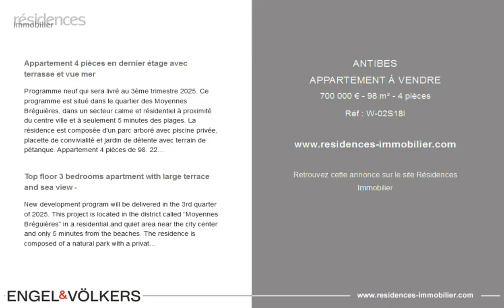ANTIBES - APPARTEMENT À VENDRE - 700 000 € - 98 m² - 4 pièces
Référence : W-02S18I

Appartement 4 pièces en dernier étage avec  terrasse et vue mer

Programme neuf qui sera livré au 3ème trimestre 2025. Ce programme est situé dans le quartier des Moyennes Bréguières, dans un secteur calme et résidentiel à proximité du centre ville et à seulement 5 minutes des plages. La résidence est composée d'un parc arboré avec piscine privée, placette de convivialité et jardin de détente avec terrain de pétanque. Appartement 4 pièces de 98. 22m2 en dernier étage avec terrasse de 13m2 bénéficiant d'une vue mer. L'appartement est vendu avec 2 places de stationnement et 2 caves inclus dans le prix de vente. Ce programme immobilier respecte la norme RT 2012, il y a possibilité de financement avec un prêt à taux 0 et possibilité de défiscalisation (Loi Pinel). Le marché immobilier de luxe sur la Côte d'Azur est l'un des plus attractifs de la région méditerranéenne. Les maisons de vacances et résidences secondaires sur la Côte d'Azur offrent non seulement un style et une qualité de vie incomparable mais représentent aussi, au regard de la situation économique internationale, un investissement sûr et un projet de retraite intelligent, notamment aux adresses premiums. Antibes est une ville et station balnéaire située entre Cannes et Nice, sur la Côte d'Azur. Elle est connue pour sa vieille ville entourée de remparts du XVIe siècle qui abritent le fort Carré en forme d'étoile. Celui-ci surplombe les luxueux yachts amarrés au port de plaisance Vauban. C'est dans le vieil Antibes avec ses ruelles et ses petites places que vous découvrirez la plupart de ses trésors. 25 km de côtes où se succèdent plages de galets ou sable fin (privées et publiques), criques secrètes et pas moins de 5 ports (Vauban, Galice, Crouton, Olivette et Salis). Port Vauban est le plus grand port de plaisance d'Europe! Les loisirs et sports nautiques offrent toutes les possibilités.

Top floor 3 bedrooms apartment with large terrace and sea view -

New development program will be delivered in the 3rd quarter of 2025. This project is located in the district called “Moyennes Bréguières” in a residential and quiet area near the city center and only 5 minutes from the beaches. The residence is composed of a natural park with a private swimming pool, relaxing area and playgrounds. Top floor apartment of 98,22 sqm with a terrace of 13 sqm with sea view. The apartment is sold with 2 parking places and 2 cellars included in the price. This real estate development meets the latest environmental standard (double glaze windows, isolation, …). Payment plan based on the construction status. The luxury real estate market at the Côte d'Azur is one of the most attractive in the Mediterranean area. Whilst 'idyllic lifestyle and escape from city life' remains the primary reason people wish to purchase property in the French Riviera, due to the global economic situation, clients are also looking to buy secondary homes in the South of France as it is a stable investment and intelligent retirement plan. Antibes-Juan les Pins is one of the most well-known resorts on the Cote d'Azur, located between Nice (20 km) and Cannes (12km). Antibes manages to be a historic town, an eventful town and also an innovating town, easily mixing these multiple facets. Most of the treasures can be found in the historic town center with its pretty squares and its narrow streets. 25 km of coastline where pebble beaches give way to fine sandy beaches (public and private), secluded even secret creeks and 5 ports (Vauban, Galice, Crouton, Olivette and Salis). Port Vauban is the largest pleasure boat port in Europe! Every kind of water sports imaginable is possible in Antibes.

Cette annonce vous est proposée par l'agence ENGEL & VÖLKERS CÔTE D'AZUR

|2821894|